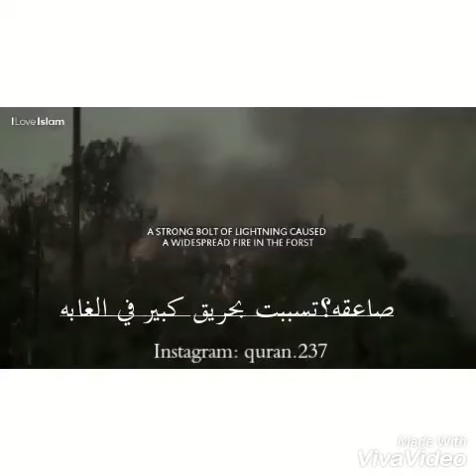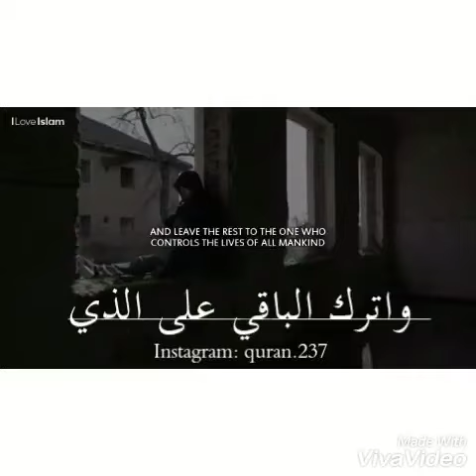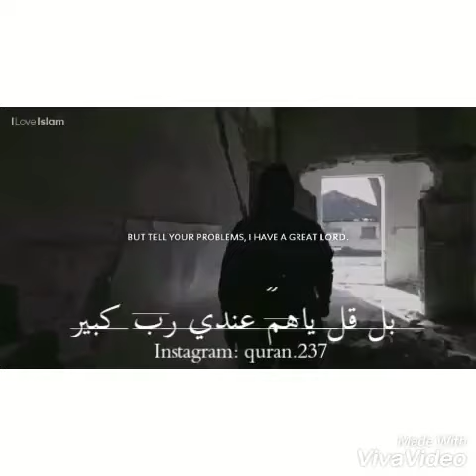🤔🔴👈 يا هم عندى رب كبير 💚💚